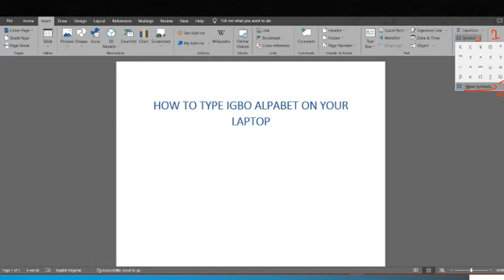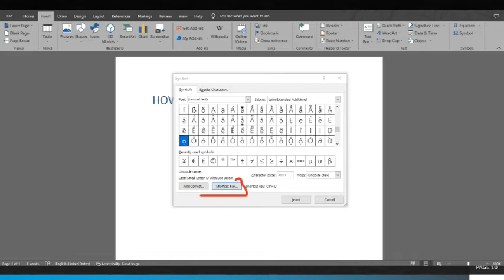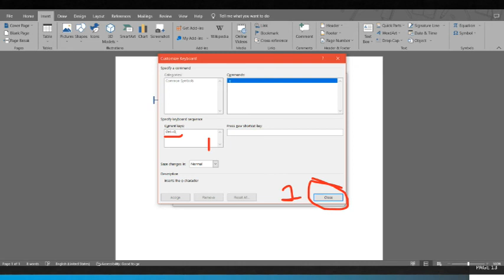Step by step process on How to type in Igbo Language on a Laptop/computer/desktop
Learn how to type Igbo alphabets with dots on your PC